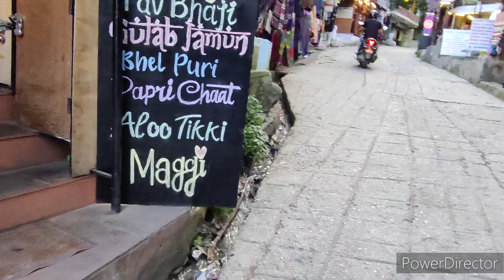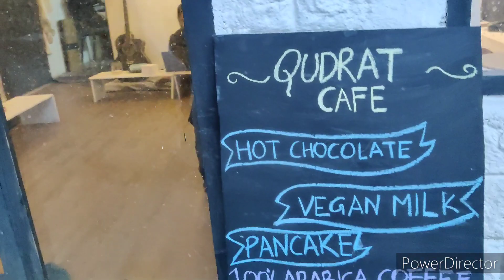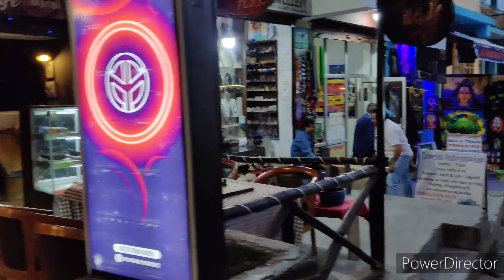Old Manali - Mysterious Himachal cafe old Manali